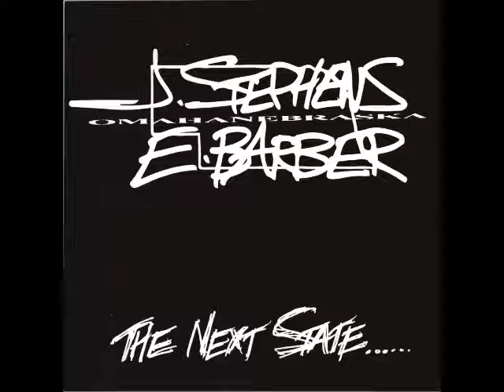John Stephens & Eric Barber - Anger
Track 3 from The Next State
1998 Lazy Eye Wreckords